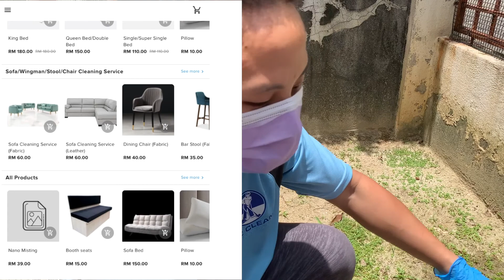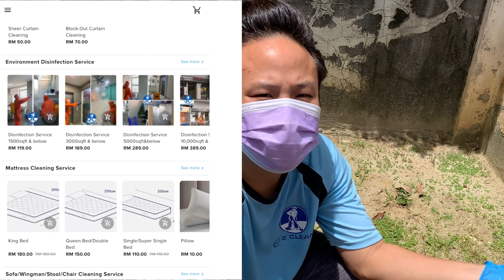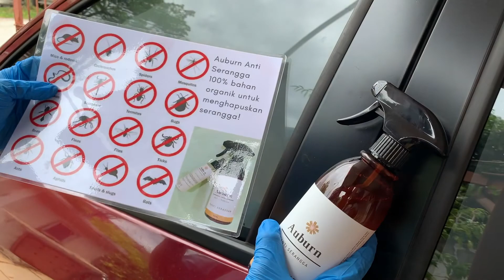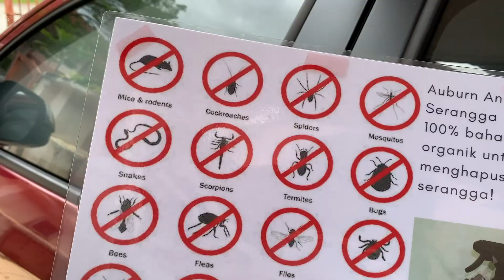Cuci Interior Kereta dengan My Easy Clean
Perkhidmatan My Easy Clean sekitar Lembah Klang.
Boleh cuci semua jenis interior kereta termasuk jenis fabrik atau kulit. Boleh cuci sofa, karpet, langsir dan macam-macam lagi.

Setup vlogging aku.